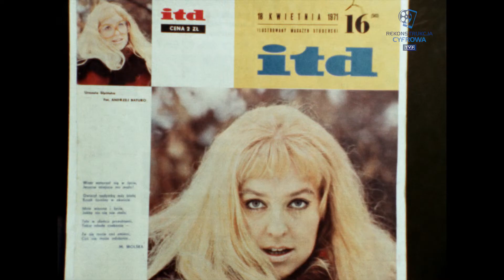Muzyka - "Zabaw się w mój świat..."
Recital Urszuli Sipińskiej, polskie piosenkarki, kompozytorki, pianistki i autorki tekstów. Karierę muzyczną rozpoczęła w latach 60. XX wieku, występowała na estradach całego świata, zdobyła liczne nagrody. Widowisko muzyczne z 1975 roku, nagrane w plenerze. Wśród wykonywanych przez artystkę utworów fragmenty piosenek m.in. Tam, gdzie nie ma nas, Zabaw się w mój świat, Komu weselne dzieci, Fortepian w rzece, Kukułeczka. Piosenkarka gra na fortepianie. Towarzyszy jej balet oraz zespół muzyczny Ergo. Ponadto, w widowisku wzięli udział płetwonurkowie z Poznańskiego Klubu Działalności Podwodnej oraz Andrzej Ellmann.